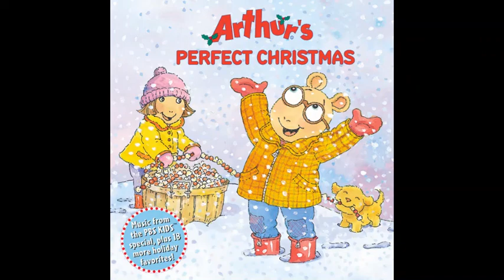ECL Presents: Arthur's Perfect Christmas Album (with DJ Bob!)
DJ Bob Runkel joins Will this holiday season to talk about Arthur's first (and only) Christmas album! The fellas go through the holiday favorite, and talk about Arthur's new singing voice, the cultural diversity of the album, and some weird edits you may have missed. Have a great holiday, and see you in the new year!

Check out The DJ Bob Show on your favorite podcast app, and follow Bob on Twitter: @TheDJBobShow and @djbobrunkel